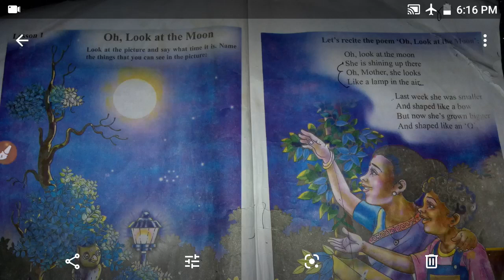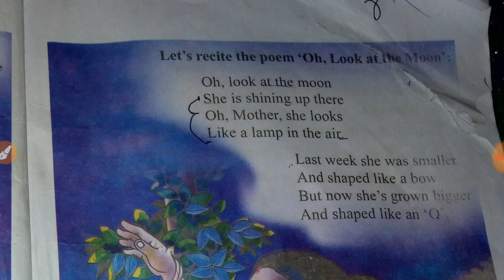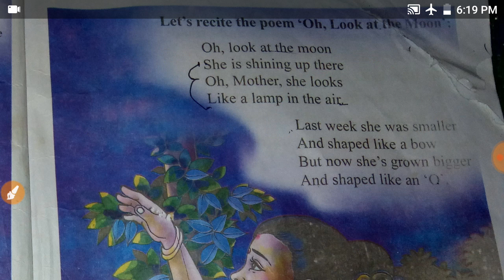SCERT Assam Class 4 English lesson 1| Oh, Look at the moon Assamese Explanation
Oh, look at the moon poem Assamese explanation.